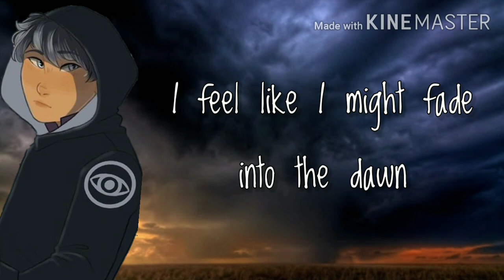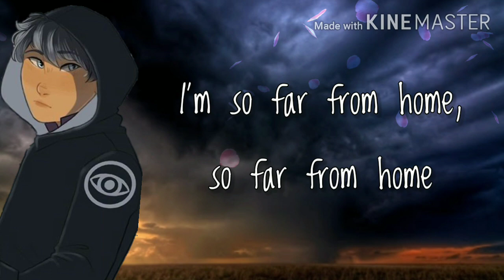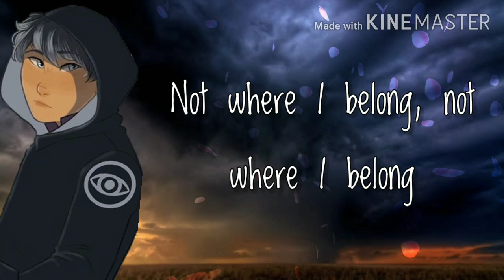Far From Home (Lyric Video) •Tam Song• *Flashback-Legacy Spoilers!*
Woo another Tam video! This is him basically sending messages to his friends back home during his time with the Neverseen.

Big thanks to Miia for suggesting this video ❤️

All art and music do not belong to me.

🎨 Artist - @spacialrift